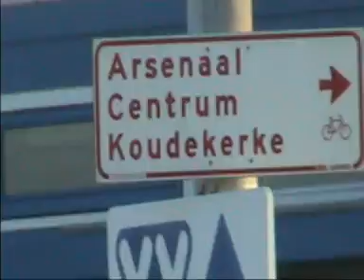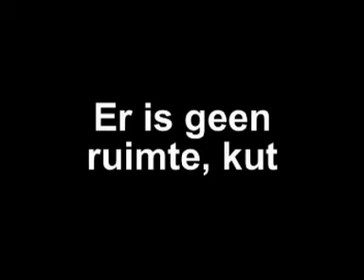Lost Key Festival 2005